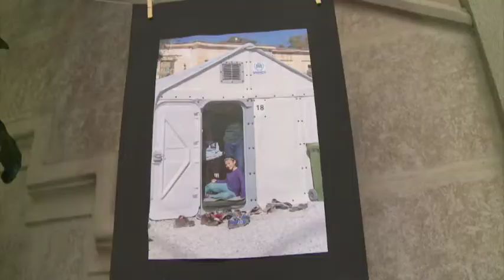Diputació de València rescata projectes socials de Benestar que havia desatès el govern del PP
La Diputació de València rescata projectes socials de la Conselleria de Benestar que havia desatès l’anterior govern.